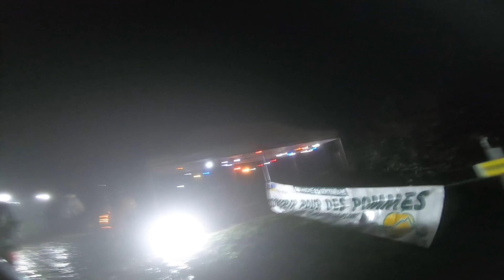Comment courir la SaintéLyon ? Suivez mes conseils en pleine course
Mythique Trail que celle-ci, je vous livre ma SaintéLyon de l’intérieur et vous donnes les meilleurs astuce pour la reussir et en garder un merveilleux souvenir .

Instagram: courir & bien-être dans la recherche tout simplement 🤗.